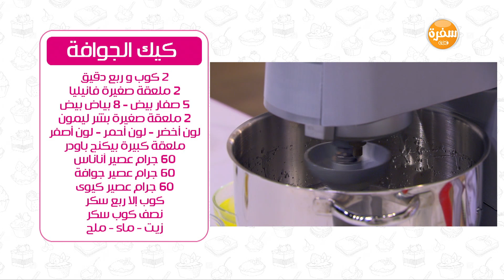كيك الجوافة | نيرمين هنو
طريقة عمل كيك الجوافة مع  نيرمين هنو في زي السكر